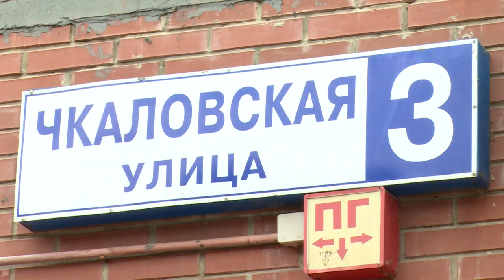Плановые работы сферы ЖКХ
Процесс, который не остановить. Эти слова о плановой работе сотрудников сферы ЖКХ. Даже в период пандемии они продолжают обслуживание сетей и следят за состоянием жилого фонда, чтобы жители не столкнулись с аварийной ситуацией.